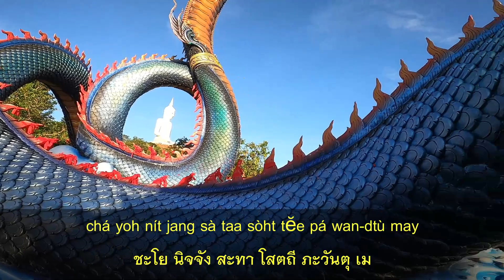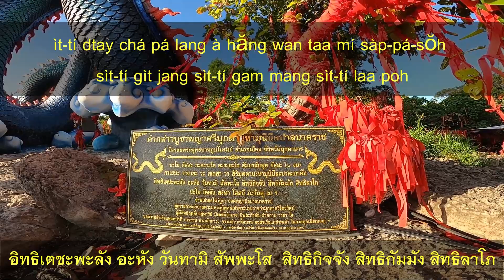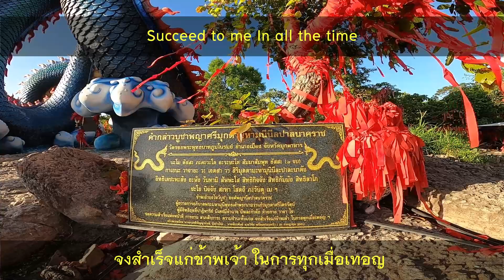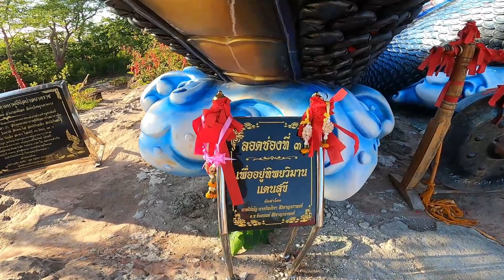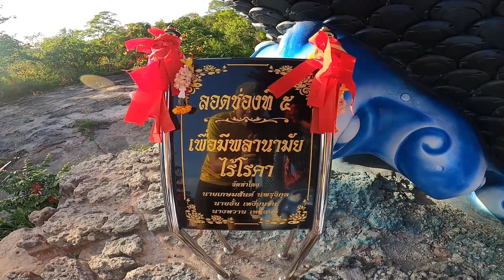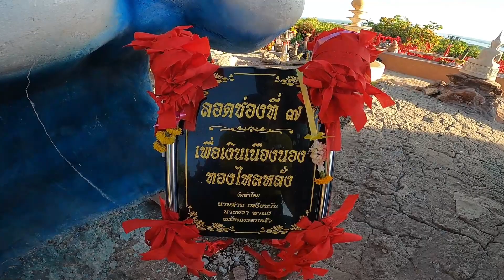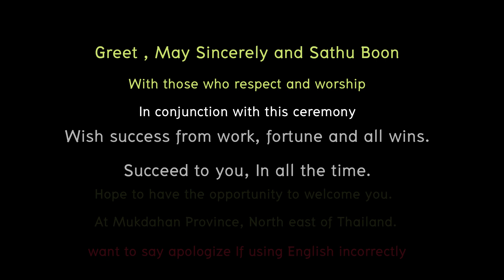Great Naka Online Worship l กราบสักการะออนไลน์ องค์พญาศรีมุกดามหามุนีนีลปาลนาคราช จังหวัดมุกดาหาร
ในช่วงนี้ ใครๆ ก็ New Normal เราก็ไม่อยากตกเทรนด์เลยจะพาไป กราบสักการะออนไลน์ องค์พญาศรีมุกดามหามุนีนีลปาลนาคราช จังหวัดมุกดาหารกันครับ

ณ วัดรอยพระพุทธบาทภูมโนรมย์ มีพระพุทธรูปเฉลิมพระเกียรติฯ (พระเจ้าใหญ่แก้วมุกดาศรีไตรรัตน์) เจึงมีการสร้างพญานาคราชขึ้นเพื่อขึ้นมาถวายการอภิบาลรักษาพระใหญ่ และเป็นที่เคารพสักการะ ขนาดความยาว 122 เมตร เส้นผ่าศูนย์กลางลำตัว 1.50 เมตร ลำคอสูง 20 เมตรและตั้งชื่อให้ว่า พญาศรีมุกดามหามุนีนีลปาลนาคราช ( พญานีลปาลนาคราช ผู้ถวายการอภิบาลพระมหามุนีพุทธเจ้าพระนามว่าศรีมุกดาหาร) เมื่อสร้างสำเร็จในวันเสาร์ ที่ 28 เดือนเมษายน พุทธศักราช 2561 มีปราชญ์รจนาคำบูชาว่า ดังนี้
กาเยนะ วาจายะ วะ เจตสา วา
สิริมุตตามะหามุนินีละปาละนาคัง
อิทธิเตชะพะลัง อะหัง วันทามิ สัพพะโส
สิทธิกิจจัง สิทธิกัมมัง สิทธิลาโภ ชะโย นิจจัง สะทา โสตถี ภะวันตุ เม ฯ

องค์พญานีลปาลนาคราช ผู้ถวายการอภิบาลพระมหามุนีพุทธเจ้าพระนามว่าแก้วมุกดาศรีไตรรัตน์ ผู้มีอิทธิฤทธิ์ปาฏิหาริย์ มีเดชมีอำนาจ มีพละกำลัง ด้วยกาย วาจา ใจ ขอความสำเร็จแห่งหน้าที่ การงาน ลาภสักการะ ความชำนะทั้งมวล จงสำเร็จในกาลทุกเมื่อเทอญ ฯ